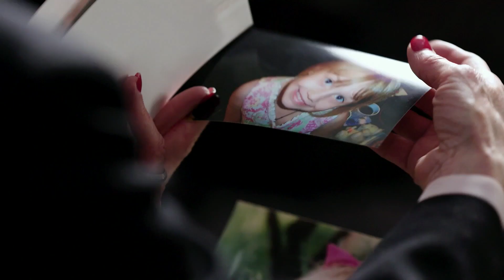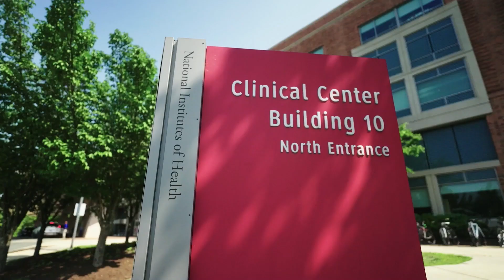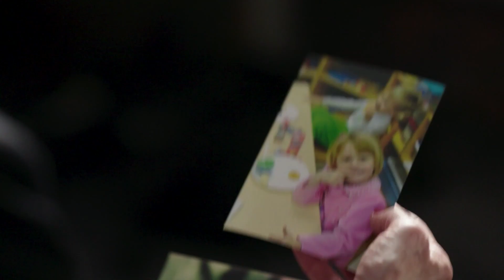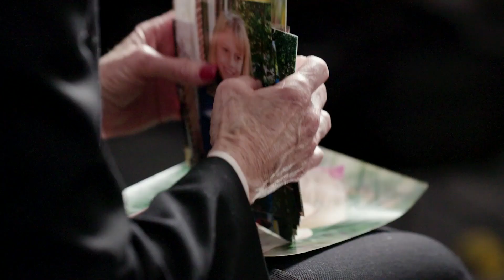2023 Awards Ceremony: Anthem Video & FNIH Update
2023 FNIH Awards Ceremony - October 18, 2023
The REACH at the John F. Kennedy Center for Performing Arts

Presenting the:
Lurie Prize in Biomedical Sciences
Trailblazer Prize for Clinician-Scientists
Charles A. Sanders, MD, Partnership Award

Host Committee:
Ann Lurie - Honorary Chair
Fred Seigel - Chair

Premier:
Steven and Jann Paul, MD
Fred and Donna Seigel

Visionary:
Gerberding-Rose Family Fund
GSK
Judy and Peter Blum Kovler Foundation
Gilbert S. Omenn, MD, PhD and Martha A. Darling
Edmond J. Safra Philanthropic Foundation

Innovator:
Amgen
Deloitte
Sherry and Alan Leventhal Family Foundation
Ann Lurie
Merck
Somalogic
The Paul and Sandra Montrone Family